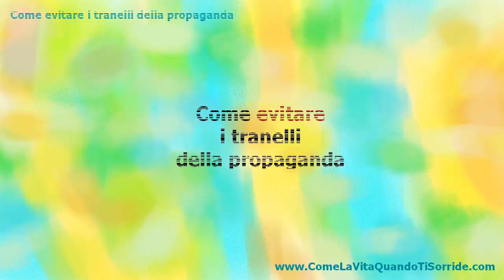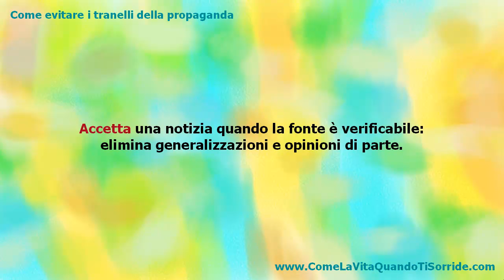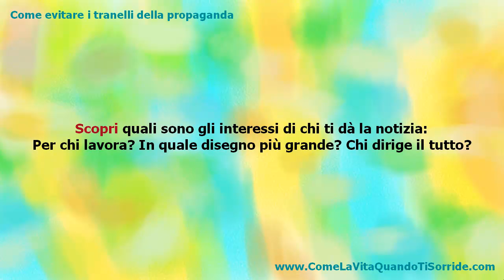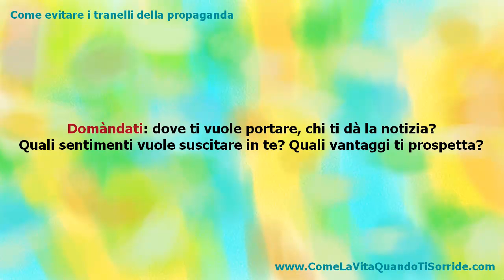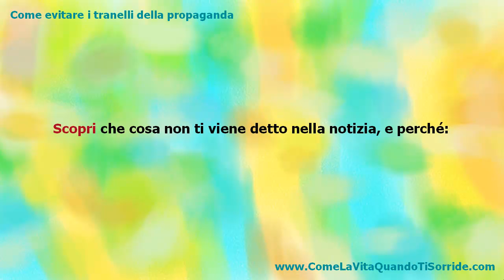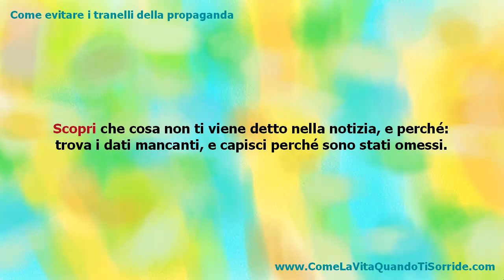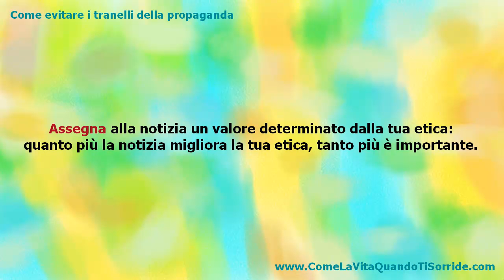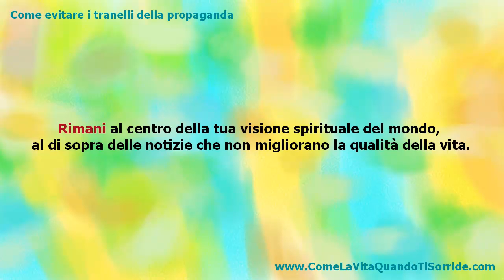Come evitare i tranelli della propaganda